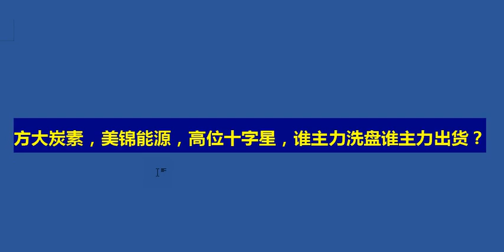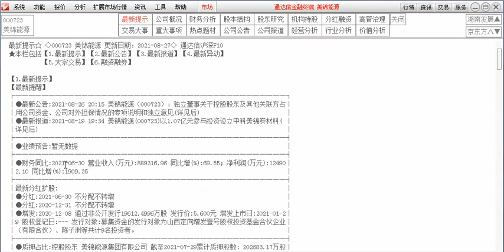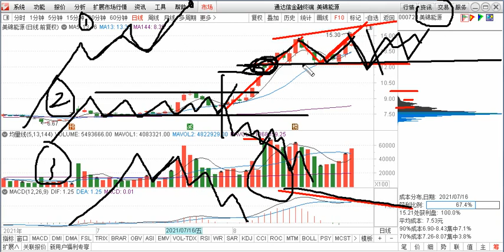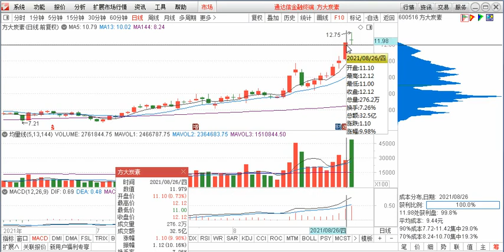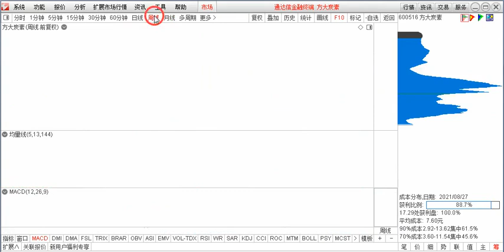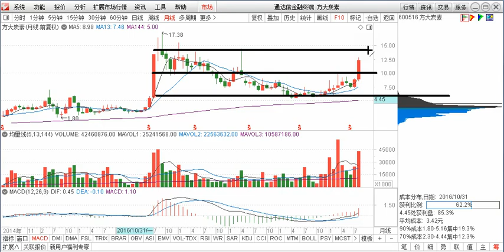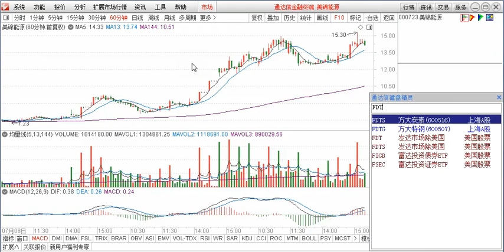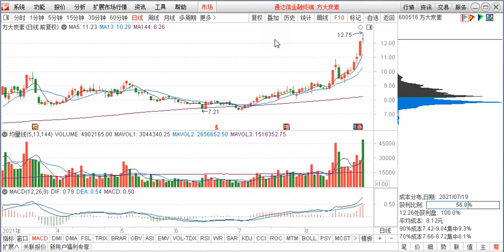方大炭素 美锦能源 高位十字星 主力洗盘还是主力出货 如何判断？